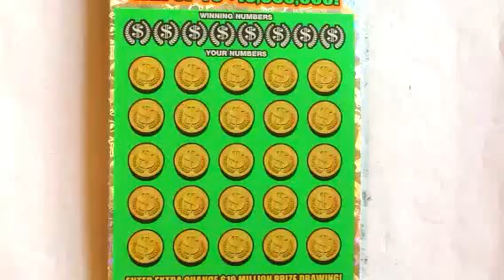Music to my ears !!! Huge win on Georgia Lottery scratch off ticket